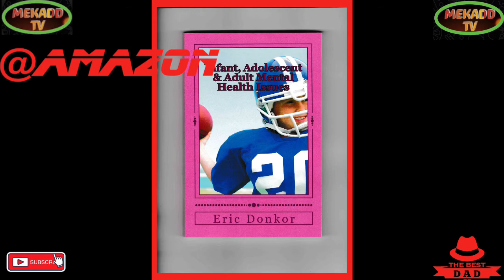news vlogging KING CHARLES ||| PROCESSION TO ST JOHN'S CATHEDRAL FINAL PART 2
QUEEN ELIZABETH || FUNERAL PROCESSION TO ST JOHN'S CATHEDRAL